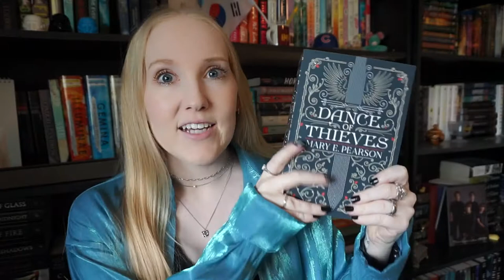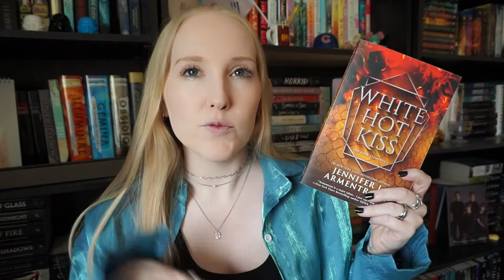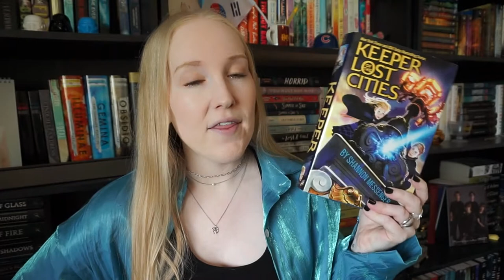Five Star Predictions⭐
A short little video about some books I think will be 5 stars!⭐
What is a book you think will be 5 stars?

📖 bookstagram: readbykeeley
📹 booktok: vampirekeeley